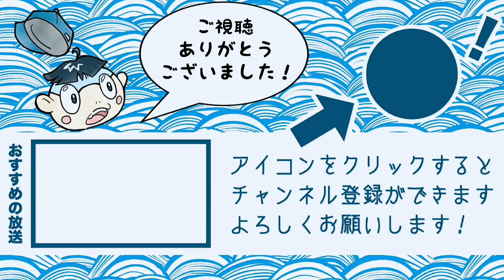「僕しか気付いてない徳島の悪い所」の話。阿波ラジ#17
徳島に関するテーマでの１人喋り！
今回は「新型コロナウイルス」です！

koyaken_radio